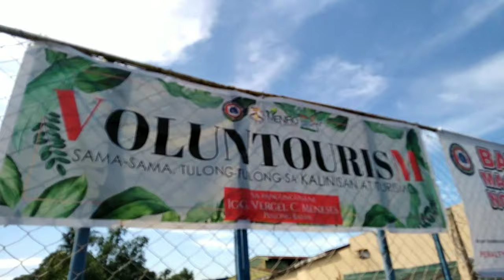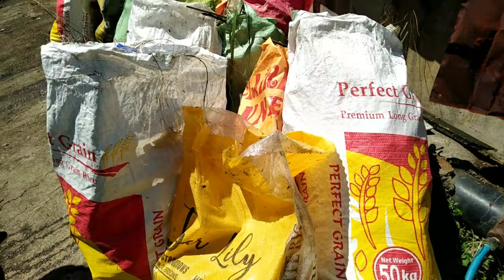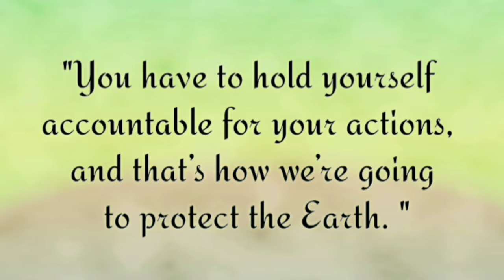VLOG #8 - VOLUNTOURISM ~ A Angels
Let us all keep the rivers clean and Earth evergreen. 🌍

We would like to thank Mr. Benjo Cruz of Dept. of Tourism for giving us the chance to be part of the Voluntourism, a project of the Municipality of Bulakan,  Bulacan. Our hearts were very glad that we've come to this point.

This kind of environmental practice would surely help our mother nature to heal and go back to its beauty.

We are encouraging everyone to be a steward of our environment and hand in hand, let's all be a warrior and not a destructor

Rivers provide life to us and everyone else here on Earth. Let us learn to love the natural resources that we have for it is one of the foundations of a wonderful life.